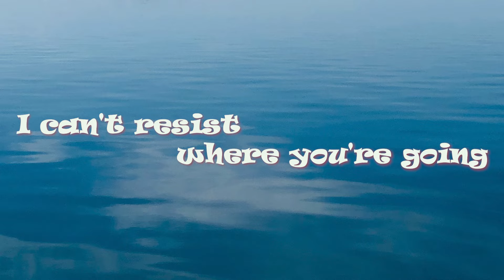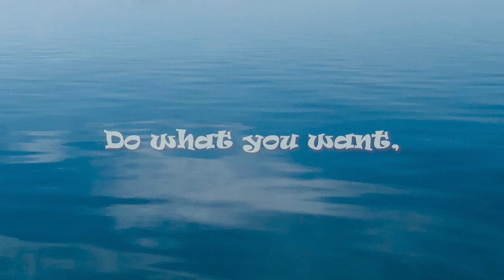Alan Walker & Imanbek - Sweet Dreams (Lyrics)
Sweet Dreams Lyrics:
Beat, ba-ba-ba-da-bum
Ba-ba-ba-da-bum
Beat, ba-ba-ba-da-bum
You're like the mist in the morning
You're a moment, body warming
I can't resist where you're going
Make me an ocean, overflowing
Sweet dreams of your love
Keeping me up, can't get enough
Sweet dreams of your touch
Do what you want, just keep it up
To the rhythm of the beat
Ba-ba-ba-da-bum
Ba-ba-ba-da-bum
Beat, ba-ba-ba-da-bum
Ba-ba-ba
Ba-ba-ba-da-bum
Ba-ba-ba-da-bum
Beat, ba-ba-ba-da-bum
Ba-ba-ba-da-bum
Waves, as they're rolling
As they're growing, can't control 'em
Caught in a haze up on the ceiling
You got me feeling, I must be dreaming
Ba-ba-ba-da-bum
Ba-ba-ba-da-bum
Beat, ba-ba-ba-da-bum
Ba-ba-ba-da-bum
Ba-ba-ba-da-bum
Beat, ba-ba-ba-da-bum
Ba-ba-ba
Ba-ba-ba-da-bum
Ba-ba-ba-da-bum
Beat, ba-ba-ba-da-bum
(Beat, beat, beat, to the beat)
Beat, ba-ba-ba-da-bum
Ba-ba-ba-da-bum
Beat, ba-ba-ba-da-bum
Ba-ba-ba
Ba-ba-ba-da-bum
Ba-ba-ba-da-bum
Beat, ba-ba-ba-da-bum
Ba-ba-ba
To the rhythm of the-